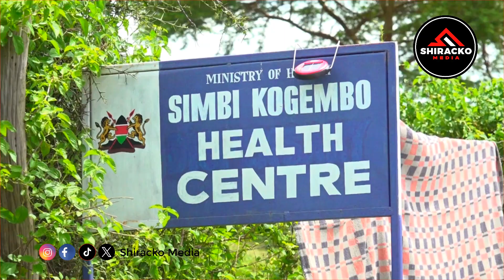Mafuriko! See What Happened in Hombay While Gen. Ogolla was being Burried in Siaya